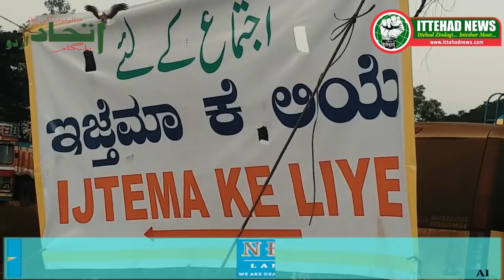ITTEHAD NEWS |BELGAUM NEWS|- IJTEMA IN BELGAUM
बेलगाम शहर अमन नगर में दो दिन का इज्तमा मुनक्किद किया गया था जिसमे बेलगाम जिला के मुसलमानों ने कसीर तायदाद में शिरकत फ़रमाई थी अमन नगर में वासी पंडाल में कुछ अफ़राद खिदमात अंजाम देने के लिए पहले से ही मौजूद थे दरअसल इज्तेमाट का एहतेमाम इसलिए किया जाता है ताके उम्मत में आख़िरत की फ़िक्र के साथ आमाल पर खड़ा किया जाय वैसे तो मौजूदा हालात मुसलमानों के हक़्क़ में नहीं है पर इज्तेमा के  ज़िम्मेदारां का कहना है के हालात का दारोमदार अमाल पर होता है लिहाज़ा हमने अल्लाह और उसके रसूल के तालीमात से दूरिया इख्तियार की जिसका नतीजा यह हुआ के हम पर ज़ालिम बादशाह मुसल्लत कर दिया गया जब कभी उम्मत में बिगाड़ आता है तो इस्लाह ज़रूरी है लिहाज़ा तब्लीगी जमात के इज्तमात के ज़रिये यही मेहनत को अंजाम दिया जाता है के किसी तरह हम अमाल पर कायम रहे नमाज़ों का एहतेमाम करे अच्छे अख़लाक़ पेश करे इसी बात के मद्देनज़र १७/१८ का कामयाब इज्तेमा बेलगाम शहर में रखा गया था